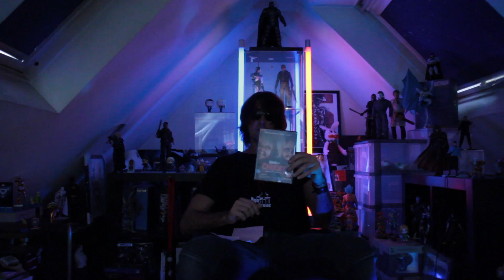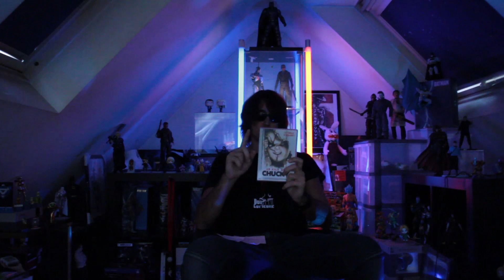CULT OF CHUCKY - CRITIQUE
Ma critique review de "Cult of Chucky", 7 ème opus de la saga Chucky, ainsi qu'une petite rétrospective de la série.
Quasiment ZERO spoil tout du long, j'essaie vraiment de vous introduire à la saga pour ceux qui ne connaissent pas en vous révélant le moins de twist possible.
Vous avez donc mon avis sur:
- Child's Play / Jeu d'enfant (1988)
- Child's Play 2 / Chucky 2, la poupée de sang (1990)
- Child's Play 3 / Chucky 3 (1991)
- Bride of Chucky / La fiancée de Chucky (1998)
- Seed of Chucky / Le fils de Chucky (2004)
- Curse of Chucky / La malédiction de Chucky (2013)
- Cult of Chucky / Le retour de Chucky (2017)